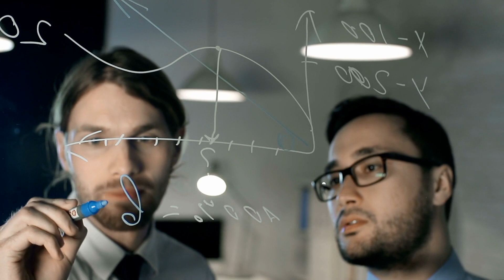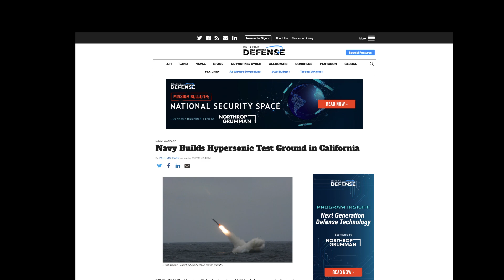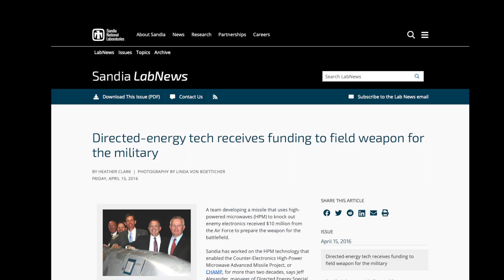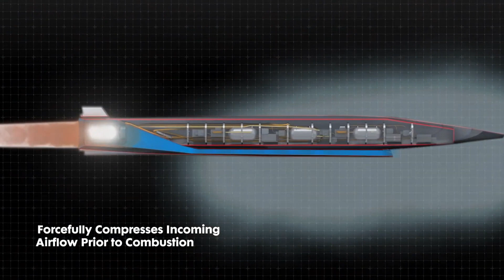AREA 51: How Projects are Funded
The Biden administration approved a record $797 billion dollar defense budget for 2023, including $136.7 billion for research, development, testing, and evaluation of new technologies and equipment. Much of the testing and evaluation of new technologies will be accomplished at secret military installations, which include Area 51.